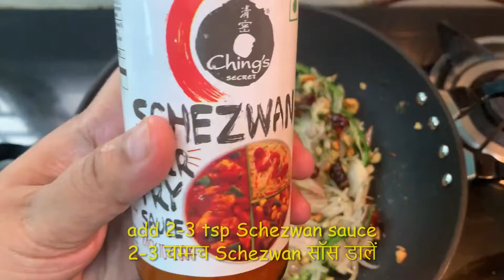Dragon Paneer Recipe | Chilli Paneer Recipe | Indo-Chinese Recipes